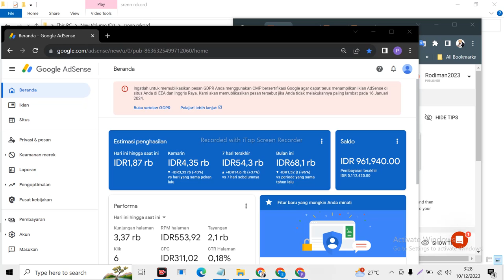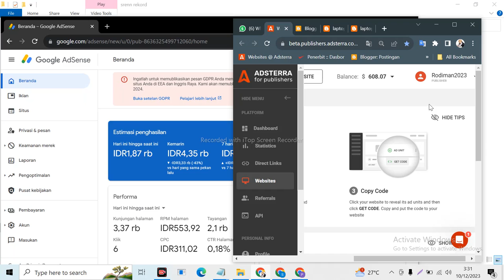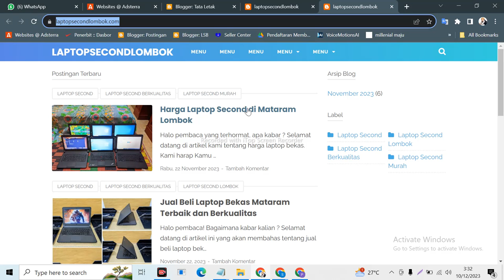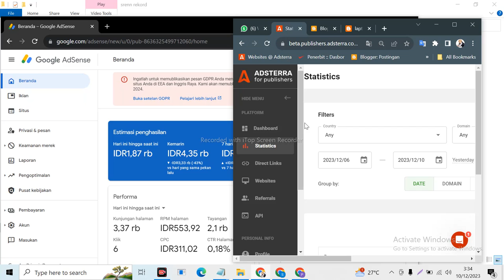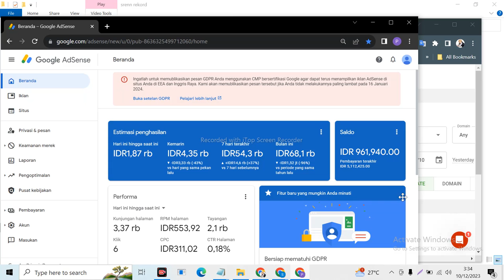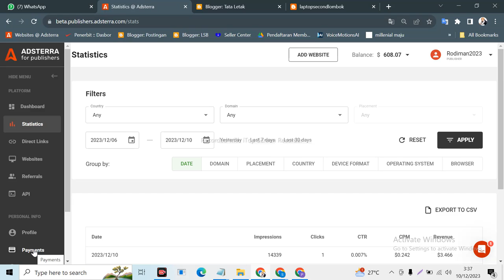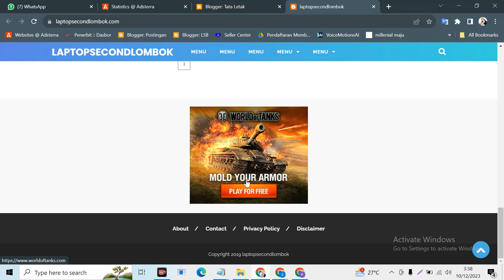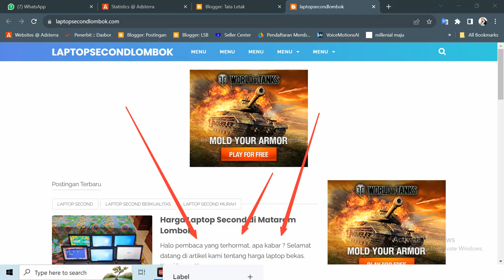FULL PENJELASAN !! KEKURANGAN DAN KELEBIHAN ADSTERRA & GOOGLE ADSENSE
ini Video FULL PENJELASAN !! KEKURANGAN DAN KELEBIHAN ADSTERRA & GOOGLE ADSENSE

Semoga Video FULL PENJELASAN !! KEKURANGAN DAN KELEBIHAN ADSTERRA & GOOGLE ADSENSE ini bermanfaat bagi saya pribadi dan kita semua.. aminn